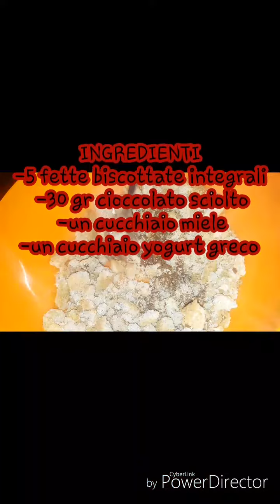Dolcetti pronti in 5 miniti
Voglia di un dolce leggero?! Ho 2 versioni facili e veloci. provali e fammi sapere se sono di tuo gradimento...